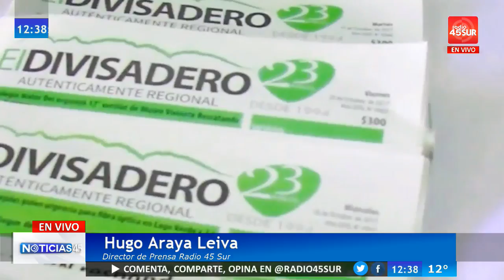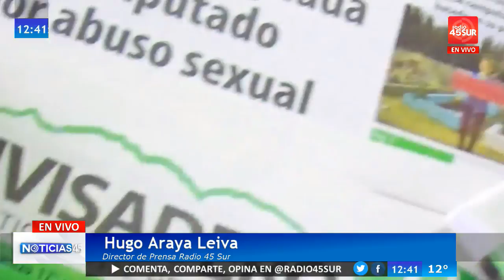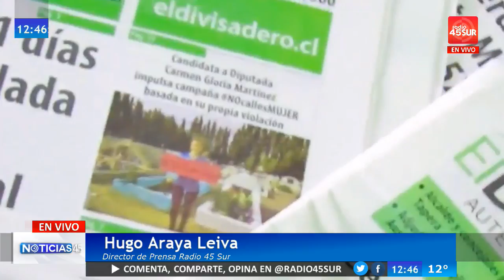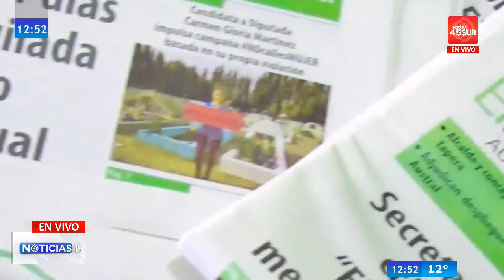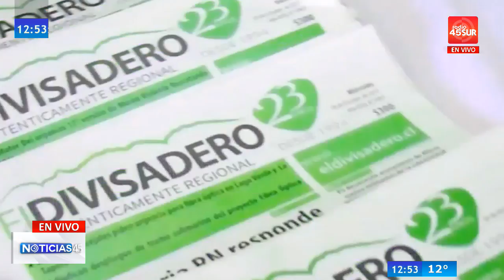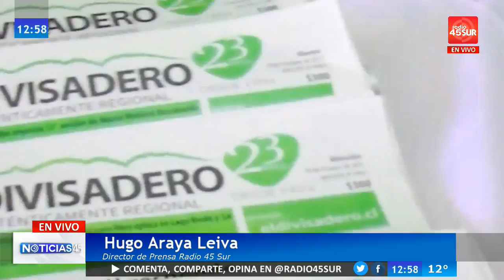Programa Noticias 45 (VIERNES 2 FEBRERO 2018)